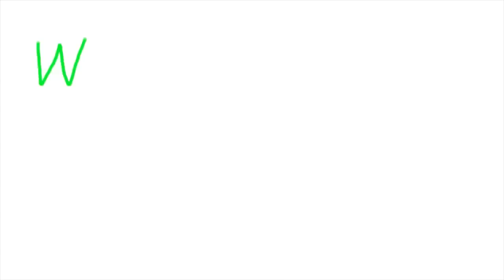Gospel: Sound of Joy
Gospel Choir "Sound of Joy" from Denmark (Erik Olsen)  sing "Chackles" to cheer up the Japan after the last catastrophe. We wish all Japanese friends Joy, Happiness and Quick Recovery!!! From Denmark with Love!!!